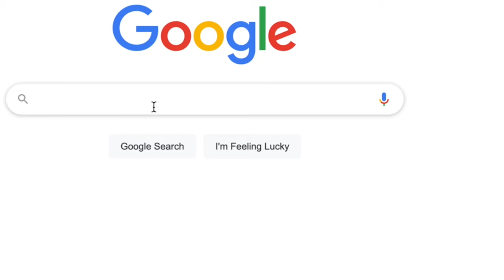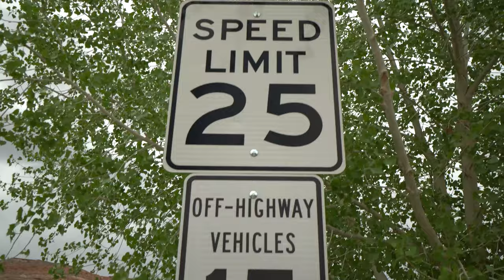What Makes a UTV Street Legal in Moab?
Here's a quick video on what it takes to make your UTV street legal in Moab, Utah.  Equally important, be a good steward of our UTV sport by keeping your UTV noise to a minimum while driving through Moab's neighborhoods.  Follow these four simple steps and keep the privilege of driving from town to the trailheads.

1. Slow down
2. Don't accelerate fast
3. Avoid neighborhoods, especially at night
4. Be respectful of others

For more information on what it takes to make your UTV street legal in Moab,